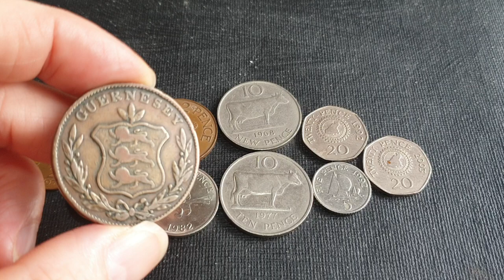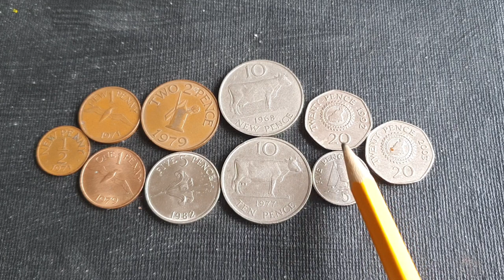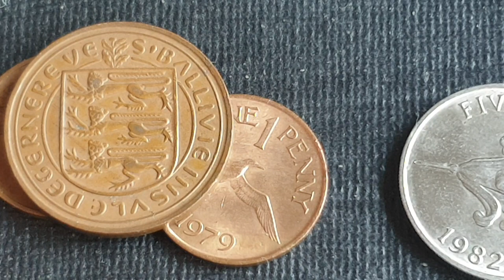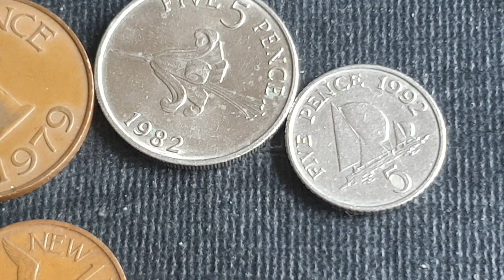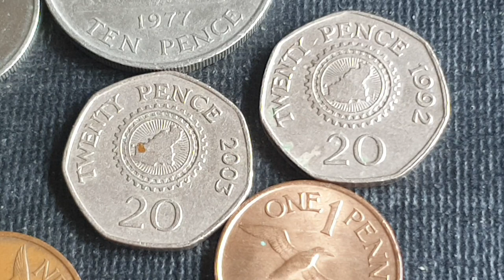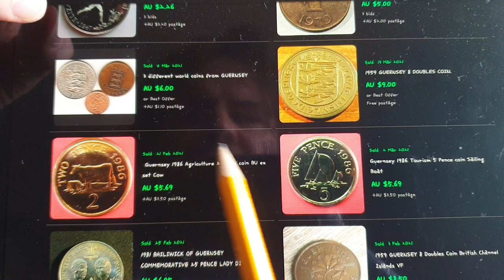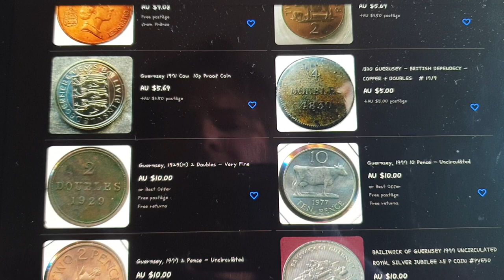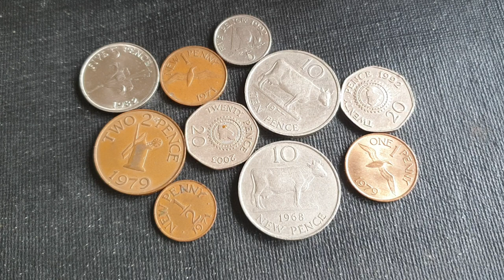Guernesey coins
TO BUY UK POUNDS